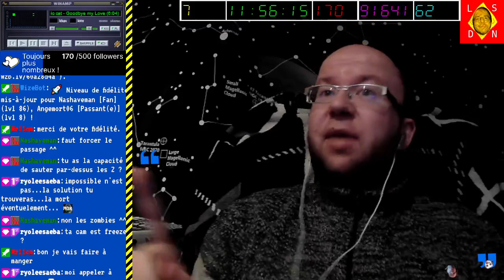[28-01-2023] Dying Light 1 [LSDN]